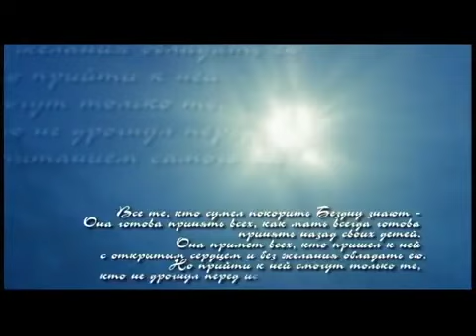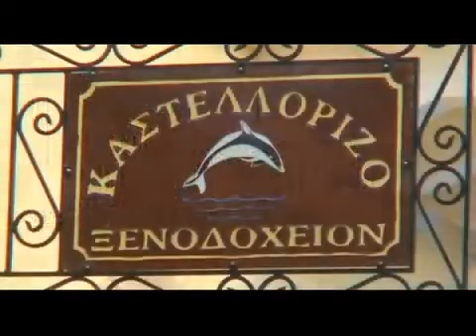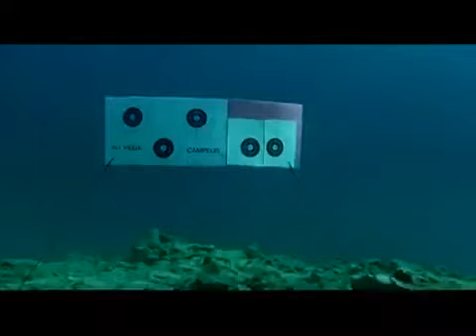Соревнования по подводной охоте в Греции: Лига чемпионов Греция 2008г 1 день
Соревнования по подводной охоте: Лига чемпионов Греция 2008г   1 день.
Тяжелая охота во время соревнований на Средиземном Море.